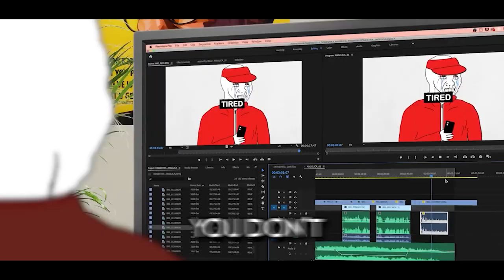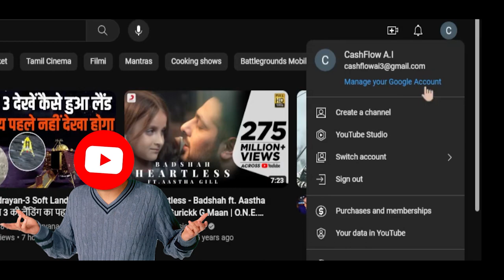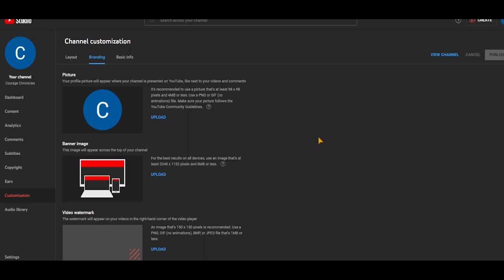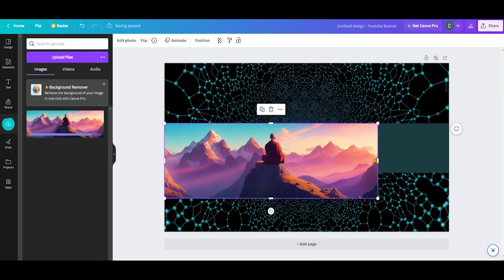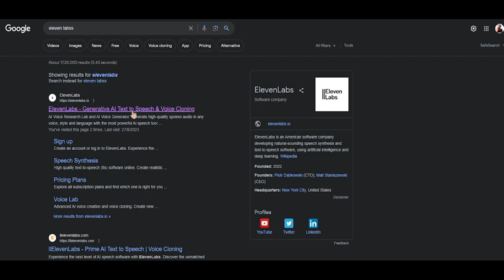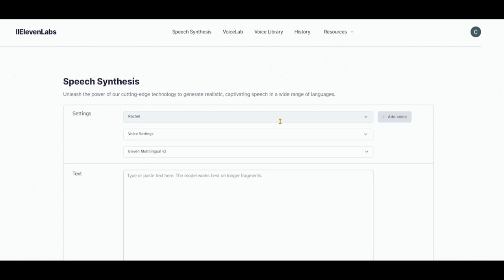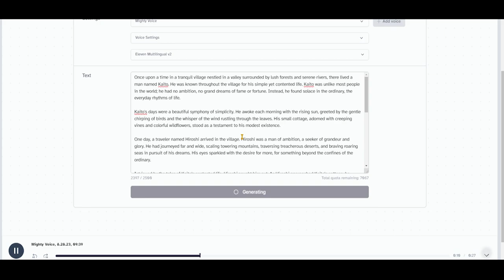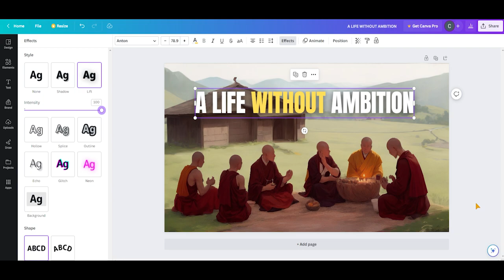How I Made A FACELESS Motivation Youtube Channel USING ONLY AI Tools! (EASIEST WAY)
► Hello and welcome to this tutorial on how to create a Faceless YouTube channel using AI! In this video, we will walk you through the steps of creating a profitable faceless YouTube channel using the power of artificial intelligence.

📝Prompts📝

▶️Script - write me an original and interesting 1,000 word Why It Is OK To Have No Ambition In life? a zen short story in the third person perspective.
▶️Thumbnail - A humble open-air monastery within a rural village, the monk engaged in a heart-to-heart conversation with a group of villagers sitting in a circle, simple huts and farmland in the background, a sense of community and shared learning, Photography, using a versatile zoom lens to capture the candid interactions and genuine emotions
▶️Banner - A panoramic mountain landscape as a backdrop, with a meditating monk in the foreground, bathed in the gentle light of the rising sun, the vastness of the mountains symbolizing the journey of self-discovery, Illustration, digital artwork with intricate details and vibrant colors

▶️ RAM (32gb 16x2)
▶️ External Storage

/// CHAPTERS ///
▸ 00:47 Intro
▸ 02:33 Logo
▸ 03:52 Banner
▸ 05:59 Scripting
▸ 07:37 Voiceover
▸ 10:34 Thumbnail
▸ 11:22 Editing
▸ 12:47 Preview Of The Final Product

You can of course use different links if you want to. I only recommend products and services that I've personally used. I appreciate you supporting this channel so I can keep making videos.

There is no guarantee of any results using the techniques and ideas mentioned in this video. Your results may vary depending on your work ethic, experience, knowledge, and application of skills.